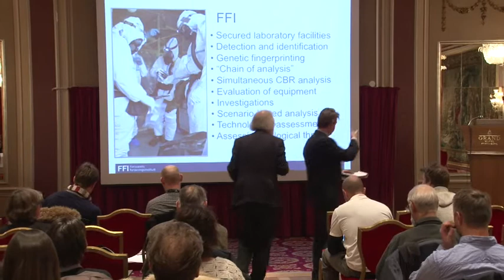4 Nils Chr Stenseth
Preparedness and actions against bioterrorism in Norway

Bioteknologinemnda og Forsvarets forskningsinstitutt (FFI) arrangerer møte om norsk beredskap mot bioterror.

Møtet belyser både trusselbildet, norsk beredskap og hvordan vi best beskytter oss mot terrorhandlinger med biologiske metoder. Møtet holdes på engelsk.

Attendance is free. However, we kindly ask you to register here (registration is closed).

Time: 12 December 2012,  10:30--15:30

Venue: Grand Hotel, Karl Johans gate, Oslo

Programme:
10:30--11:00 Registration and lunch
11:00--11:05 Welcome
Lars Ødegård, Head of The Norwegian Biotechnology Advisory Board.
11:05--11:45 Keynote lecture: Bioterrorism: Imagining the Biological "Black Swan"
Professor Lisa Bronson, National War College, National Defense University, former Deputy Under Secretary of Defense for Technology Security Policy and Counterproliferation, USA.
11:50--12:30 Keynote lecture: Preparedness and response planning for bioterrorist events
Dr. Christian Herzog, Head of the Federal Information Centre for Biological Security, Robert Koch-Institute, Germany.
12:35--13:00 The role of the health services in response planning for bioterror
Arne Broch Brantsæter, MD, Oslo University Hospital.
13:05--13:20 Coffee break
13:20--13:35 Biological defence studies at The Norwegian Defence Research Establishment I
Dr. Jan-Ivar Botnan, Head of The Department for Protection, Norwegian Defence Research Establishment (FFI).
13:35--13:50 Biological defence studies at The Norwegian Defence Research Establishment II
Dr. Janet Martha Blatny, Chief scientist, Norwegian Defence Research Establishment (FFI).
13:55--14:05 Responsible dissemination of biological knowledge
Professor Anne Brit Kolstø, University of Oslo (commentary).
14:10--14:20 Monitoring the use of gene technology in Norway
Dr. Rolf Dalseg, The Norwegian Directorate of Health (commentary).
14:25--15:30 Panel discussion
Moderator: Tom Bakkeli, journalist and author
Les mer om saken
Bioteknologinemndas brev til norske myndigheter om beredskap mot bioterror

VGs omtale av brevet

Forskerforums omtale av brevet